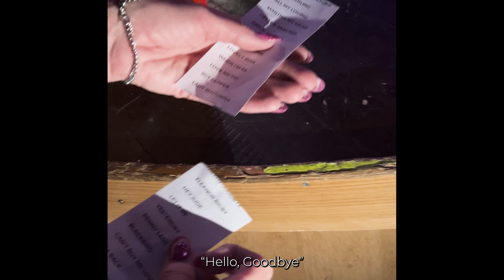Tapping into an Audience Member's Subconscious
Beatles Magician John Logan attempts to tap into someone's subconscious and influence their every decision

About the Show: "Come Together: A Multimedia Beatles Experience" is an immersive show that blends Rare Footage, Magic, Music, and More —  all centered around The Fab Four! Beatles Media Personality Cha-Chi Loprete & Beatles Magician John Logan creatively share underground stories of The Beatles by mixing entertainment, education, and audience interaction. Shows are customizable for venues and events of all sizes — ranging from large theaters and ballrooms, clubs and dinner theaters, to private parties and small exclusive gatherings. The popularity of the act has skyrocketed in the New England area and the show is currently booked for a monthly Residency at City Winery Boston from September 2022 through December 2024. Live guest appearances have featured May Pang, Roag Best, and other leading and prestigious figures in The Beatles community.

About John Logan: John is the Producer and Co-Host of Come Together,
an international keynote speaker, and an award-winning magician who received a standing ovation performing magic on America's Got Talent. He's also the Creator of the Magic with The Beatles theater show, which blends magic and media to share how The Fab Four created some of
history's most magical & iconic moments.  As the Founder of the Impossible is Just a Word Program, John presents at leadership conferences and uses his background in team-building to help executives learn more about effective innovation practices. John was also the Team Magician for the
New England Patriots football team where millions of people would watch him perform for the players every week on social media, which led to him touring the country with Super Bowl Champion Malcolm Mitchell.

About Cha-Chi Loprete: Cha-Chi is the Producer and Co-Host of Come Together, a first-generation Beatles fan and longtime Host of the Breakfast with The Beatles radio broadcast heard weekly around the world. In his forty years in broadcasting, he's hung out with Paul McCartney, George Harrison, and Ringo Starr many times as well as historic figures from their inner circle and beyond, including George Martin, Pete Best, Yoko Ono, Peter Asher, and many others. He also emceed and narrated five sold-out Beatle inspired performances with the world-renowned Boston Pops Orchestra in front of thousands of people and produces the popular podcast Get Back to The Beatles with Cha-Chi Loprete!